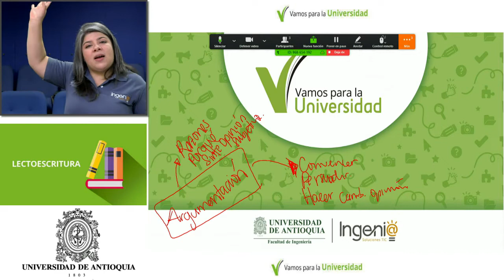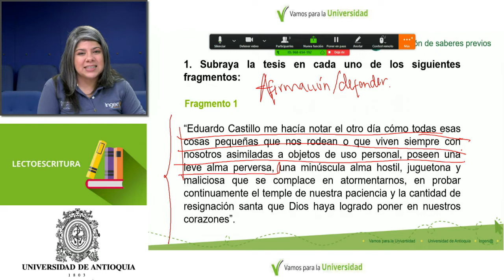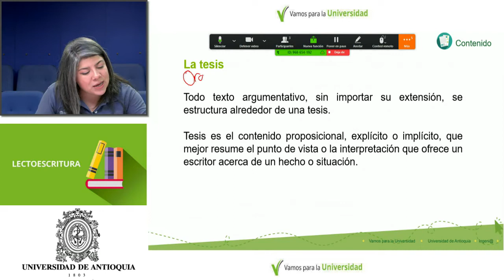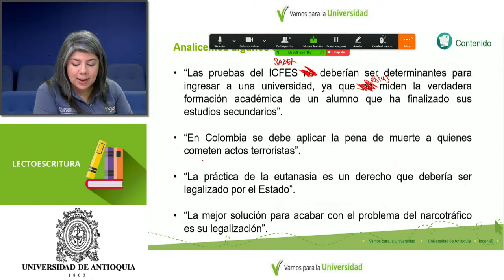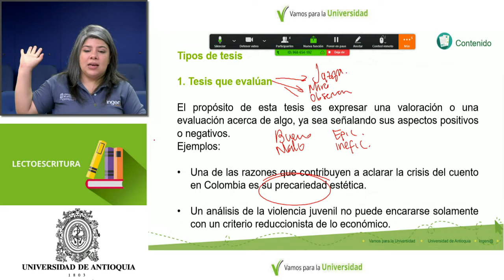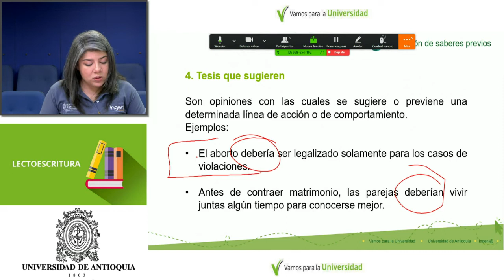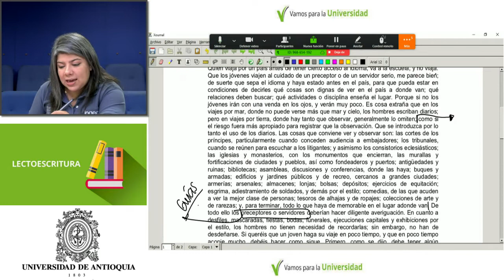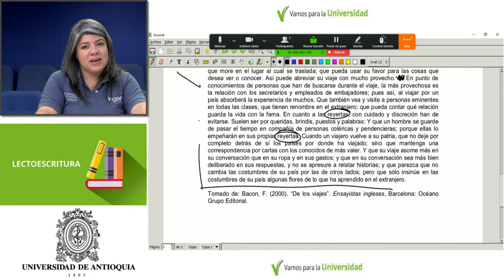Lectoescritura / Vamos para la universidad/Clase 25 3/7/19 8 am